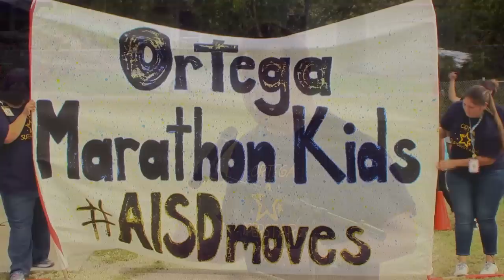Inside AISD Marathon Kids 2015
Austin ISD, Marathon Kids, and Nike have partnered for student health. The district wide challenge kicked off at Ortega Elementary School.

Inside AISD is the award winning original TV program that highlights good news in Austin ISD. Each episode features programs and events while recognizing students and staff.